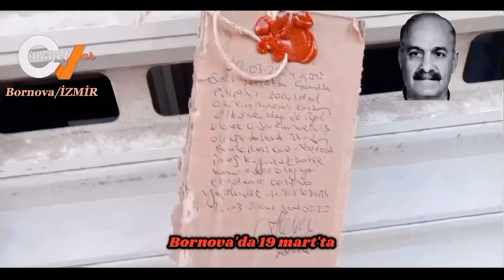İZMİR’DE KUYUMCU CİNAYETİ Öldürdükleri Kuyumcunun Cesediyle Saatlerce Tur Attılar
İZMİR'in Bornova ilçesinde bir kuyumcunun otomobilde silahla öldürülmesine ilişkin soruşturma kapsamında aranan şüphelinin, cinayet sonrası kuyumcu dükkanından altınları çalarak kaçtığı belirlendi.

Asayiş Şube Müdürlüğü Cinayet Büro Amirliği ekipleri, Bornova'da 19 Mart'ta kuyumcu Bekir Bozar'ın öldürülmesi olayıyla ilgili teslim olan ve tutuklanan E.Ö'nün ifadeleri doğrultusunda soruşturmayı derinleştirdi.

Olayla ilgili firari şüpheli F.B'nin cinayet sonrası Bozar'ın kuyumcu dükkanından hırsızlık yaptığını tespit eden ekipler, çevredeki bir iş yerinin güvenlik kamerası görüntülerine ulaştı.

Kamera kayıtlarında, F.B'nin sırt çantası ile kuyumcu dükkanına girdiği, kumanda ve anahtar yardımıyla iş yerini açtığı, bir süre sonra sırt çantasıyla dışarı çıkarak kepengi kapattığı anlar yer aldı.

Bornova ilçesinde 19 Mart'ta silahla öldürülen Bekir Bozar'ın cesedi, bir gün sonra park halindeki otomobilin bagajında bulunmuştu.

Olayla ilgili E.Ö, teslim olarak ihbarda bulunması sonrası tutuklanmış, ilk ifadesinde kendisinin otomobili kullandığını, F.B'nin Bozar'ı tabancayla öldürdüğünü, cesedi otomobilin bagajında bırakarak kaçtıklarını söylemişti.